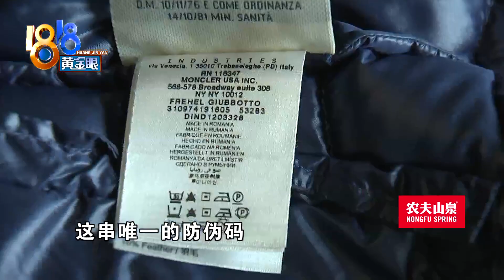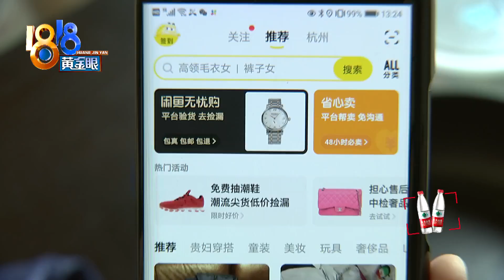【1818黄金眼】品牌认可正品，“闲鱼”回复售假？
【品牌认可正品  “闲鱼”回复售假？】半年前，杭州滨江的王先生在闲鱼平台上买了一件羽绒服，最近他想转手卖掉，却被平台告知涉嫌售假，还被封了账号。王先生说，这件衣服可以通过品牌的官方验证，他没法接受平台的处罚。

新闻标签：